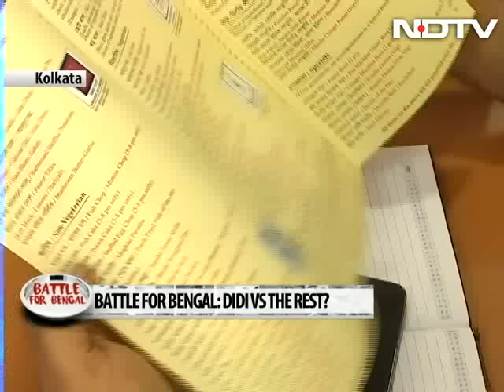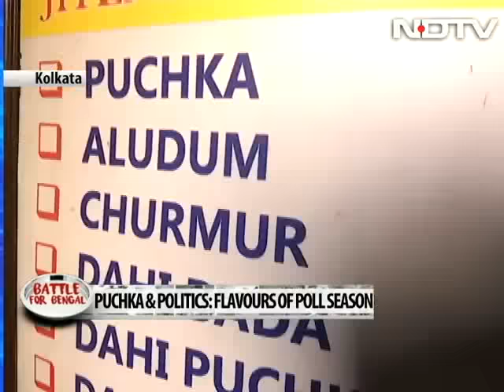Chopper scam: Sonia Gandhi in Agusta turbulence?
Congress President Sonia Gandhi is in direct line of the BJP's fire over the 2010 VVIP chopper scam. An order from an Italy court which names Sonia Gandhi and former prime minister Manmohan Singh has provided fresh ammo to the BJP to target the Congress leadership. The Congress fights back, but does the party need to explain what Sonia Gandhi's role was in the deal? We debate on The Buck Stops Here.

Battle For Bengal: When Even Fish Has A Bone Of Contention

In the second leg of the ground series 'Politics On A Plate' from West Bengal, we look at the politics of the state through its food. On the menu is a breakfast with Congress' Deepa Dasmunsi over 'kachauri' and 'kesar chai'; a chat with Union minister Babul Supriyo over a spread of fish and prawn where he tells us why there are Hilsa vs Chingri duels in the state. And the day is capped with a political 'puchka'... Munch on.